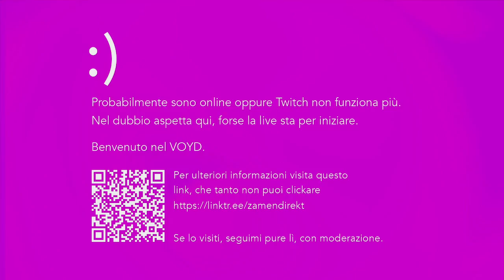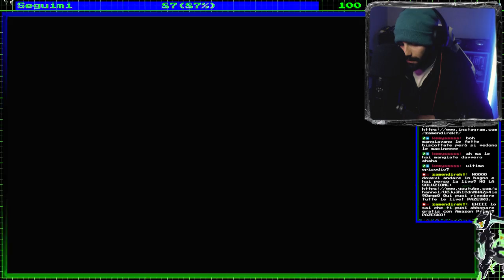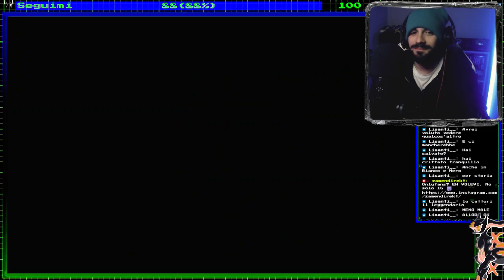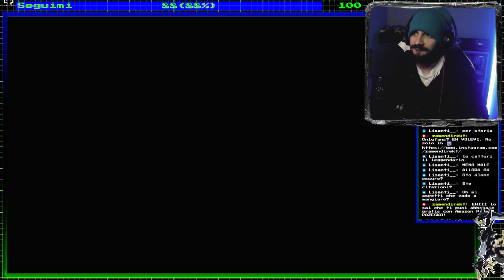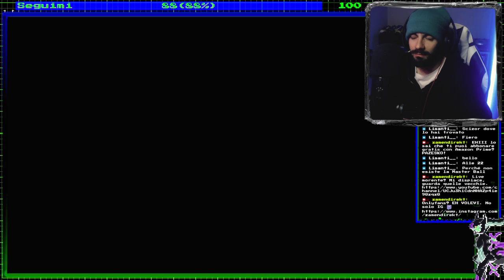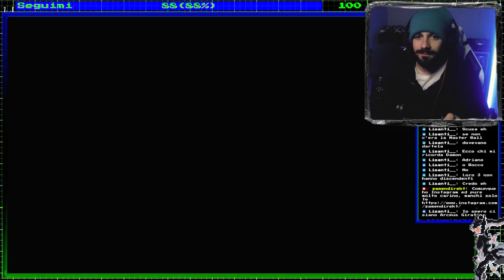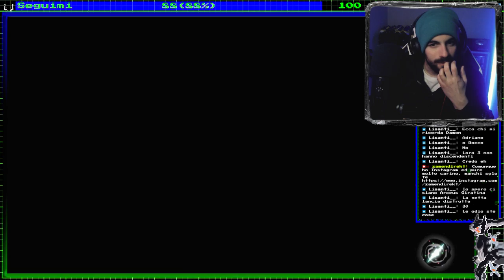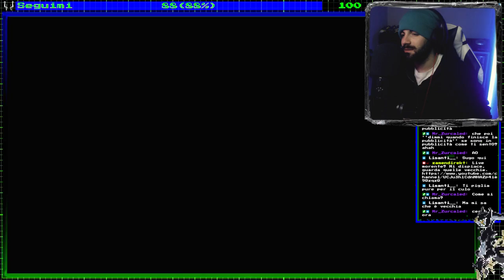Ma quindi ho buttato 60€? _ Leggende Pokémon: Arceus #8 (FINALE)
00:00 Sigla
05:12 Intro
12:32 Gameplay